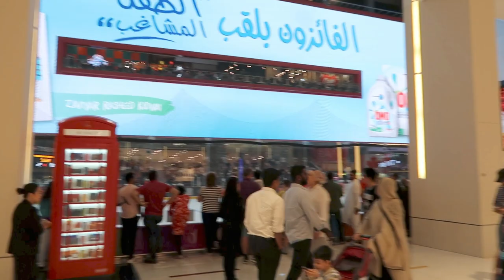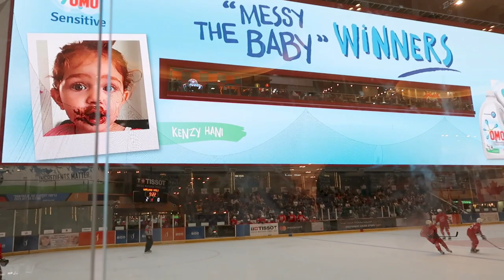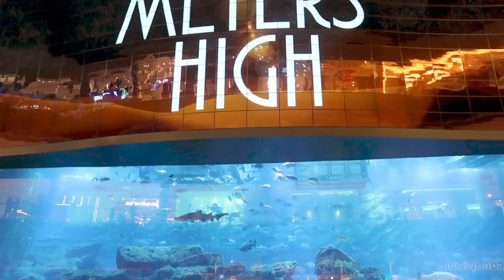dubai mall - Dubai Ice Rink - Dubai Aquarium and Underwater Zoo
Dubai Mall is the world’s largest shopping destination for shopping, entertainment, and leisure, next to the world's tallest building, the Burj Khalifa.